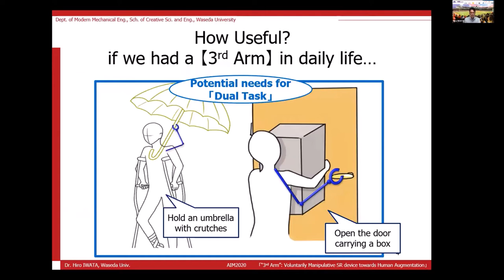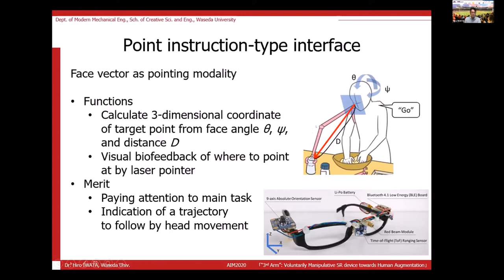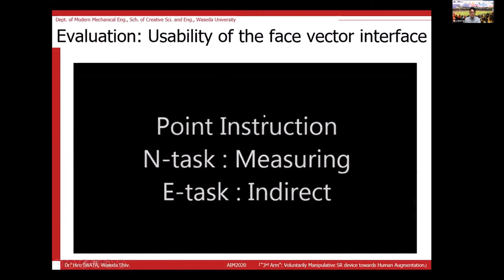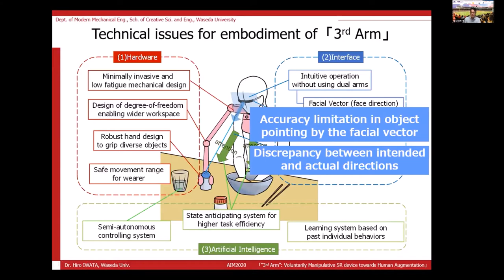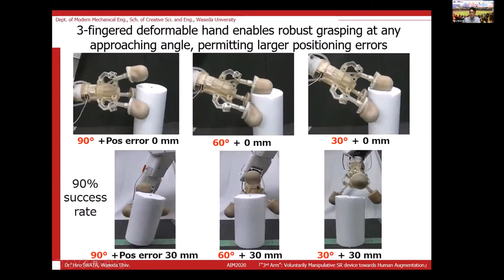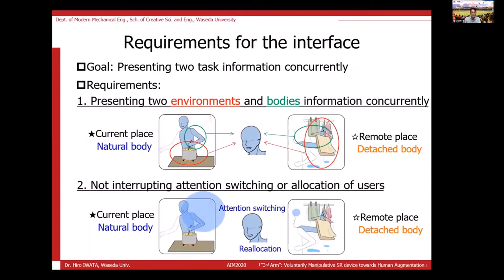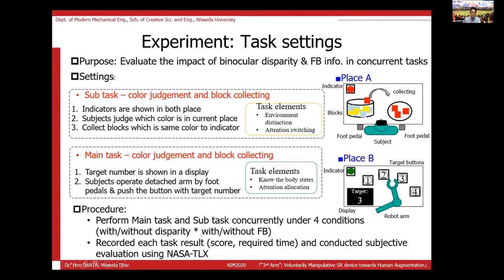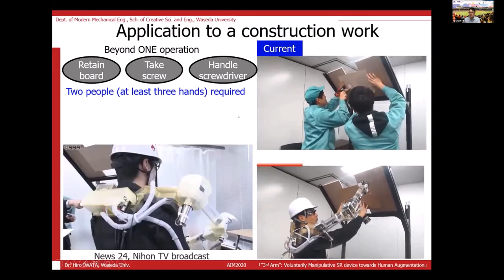Hiroyasu Iwata - 3rd Arm: Voluntarily Manipulative SR Device towards Human Augmentation. SRD@AIM-20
“3rd Arm”: Voluntarily Manipulative SR Device towards Human Augmentation

Presented by Prof. Hiroyasu Iwata, Waseda University

Invited Lecture at the 1st Workshop on Supernumerary Robotic Devices held as part of the 2020 IEEE/ASME International Conference on Advanced Intelligent Mechatronics (AIM 2020).

Abstract:
This talk covers the development of a voluntarily manipulative wearable robot arm called "3rd Arm", which allows humans to comprehensively perform multiple tasks. Especially, I would like to address the design and evaluation of an intuitive interface to operate "3rd Arm" focusing on face vector and a new concept of SR device called "Detachable body" allowing us to perform a concurrent tasks at two different places simultaneously. We've focused on head movement for manipulating an extra arm and propose a new interface based on a“face vector.”It's a point instruction-type interface, unlike conventional path control-type interfaces, which reduces the cognitive load of the conventional head movement interface. We gave a cocrete body as an eyeglass-shape interface device mounting the gyro sensor and distance sensor for getting coordinate. Also, a laser pointer is attached to the interface to give visual biofeedback to the users, since Because a face vector itself is invisible. The result of experiments under two dual-task conditions shows that the cognitive load of the proposed interface is low enough, even when a high cognitive load task is included in dual-task conditions.It demonstrates that the point instruction interface proposed in this study can shorten working time for both direct and indirect reaching tasks compared to the path control interface in all single task conditions. Detachable body is a new concept of a wearable robot arm as an extended body. It can be detached from user's natural body and attached not only to the other person's body but also anywhere even in the environment. Humans can become to perform dual-presence tasks that allow concurrent tasks executed in two distant places using the detachable body. Also, we designed an information presenting interface to handle both the natural body and the detached body at two distant places simultaneously. The interface consists of a vision presenting system that superimposed two environment images with binocular disparity, and a proprioception presenting system that makes somatosensory feedback of detached arm's position. The usability of the proposed interface was evaluated by the work efficiency and subjective evaluation in a dual-presence task. The result suggested the effects of disparity in the vision presenting system and feedback information.